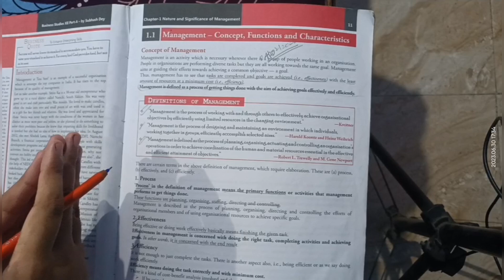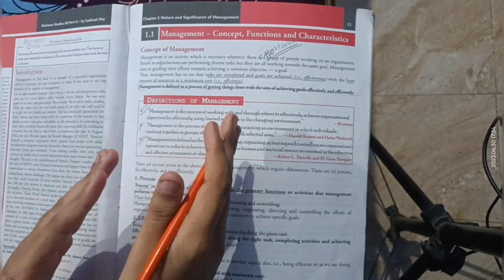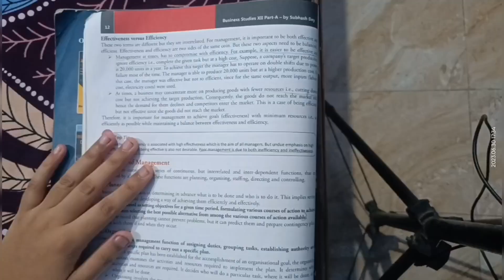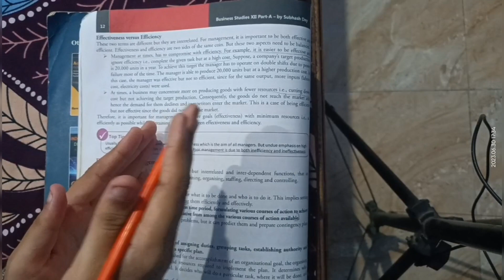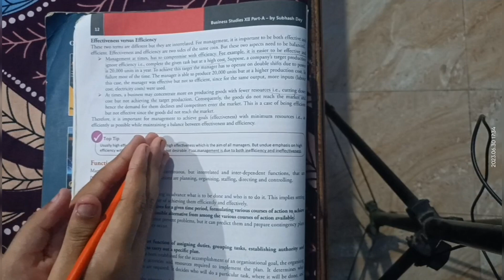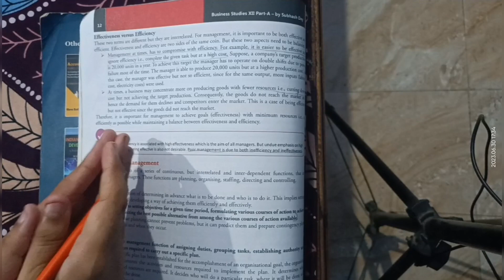12th/ B.Com/ BBA Business chapter:- Management topic:- Intro and Related terms 💯